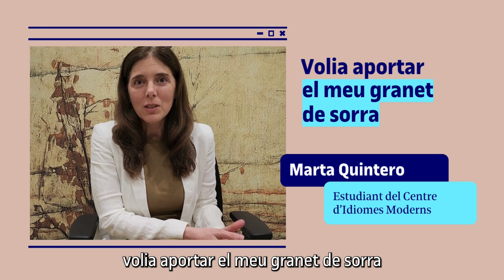RelatsCompartits: l’experiència dels estudiants de la UOC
Recuperar el llegat de la literatura creada per dones i promoure el reconeixement públic d'autores en llengua catalana, castellana, gallega i basca que han estat invisibilitzades en la història de la literatura és l'objectiu de Relats compartits, una iniciativa impulsada per la Biblioteca de la Universitat Oberta de Catalunya (UOC) en col·laboració amb la Universitat Camilo José Cela (UCJC) amb la participació de l'Àrea de Cultura de la UOC. La iniciativa consisteix a recuperar el llegat de la seva obra promovent l'enregistrament de lectures seleccionades que passaran a formar part d'un banc públic i en obert d'audiolectures allotjat a la web de la Biblioteca de la UOC.

ENG